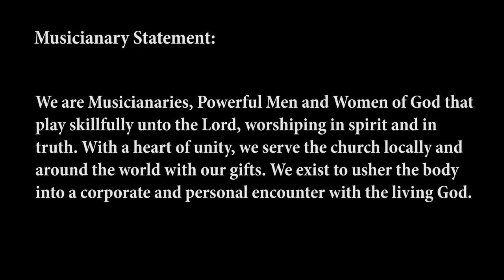The Well 2.0 (Episode 1) - Culture Of A Music Team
The Well @ Planetshakers.
A podcast for worship leaders and music teams all around the world.